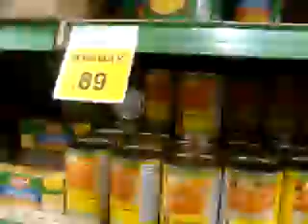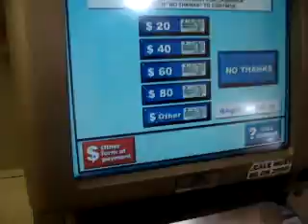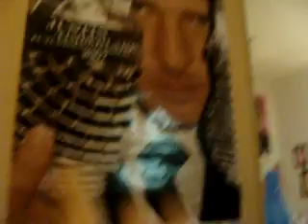TotesIncred Blog (The Grocery Store One)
So, we went grocery shopping one day, and obviously we recorded the whole thing. Then we just sat around and... talked. ENJOY

Music
Regina Spektor: Consequence of Sounds